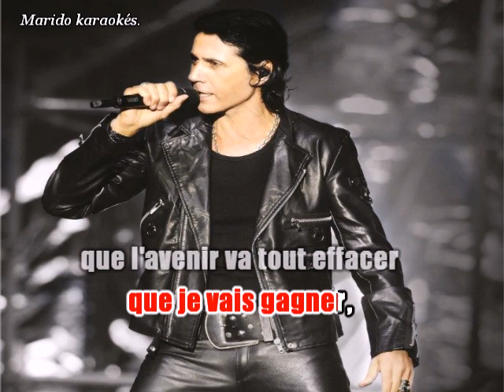Karaoké Jean-Luc Lahaye - Tu peux lui dire 1998